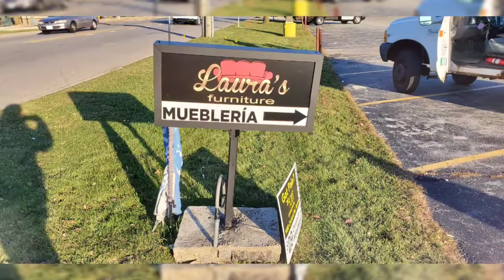Furniture store LED channel letter sign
Furniture store LED channel letter and light box sign